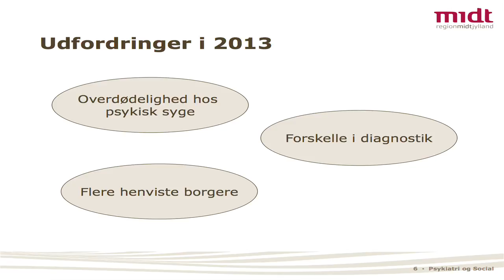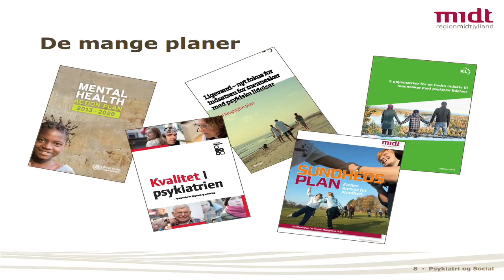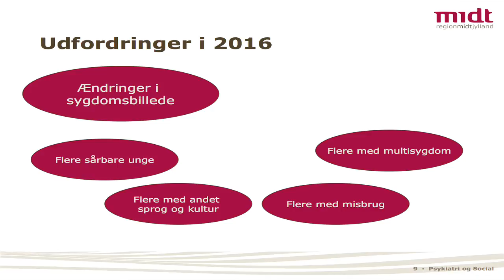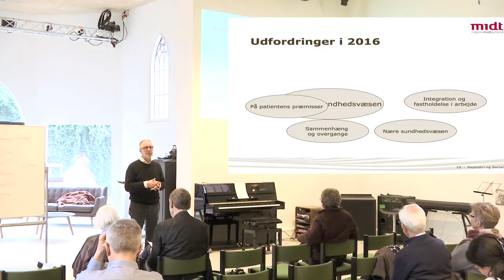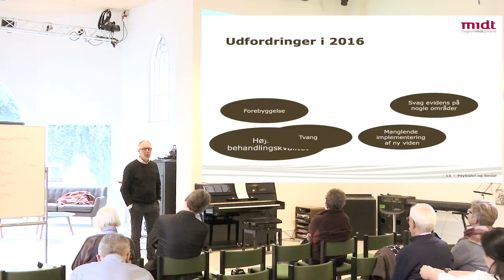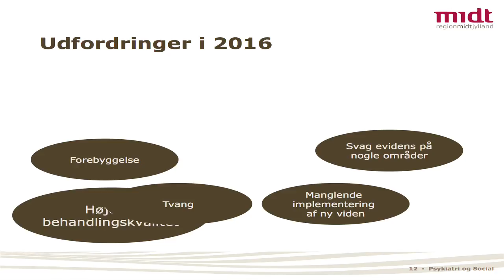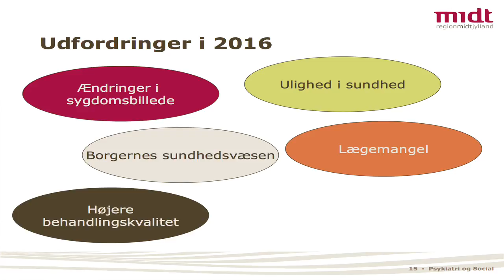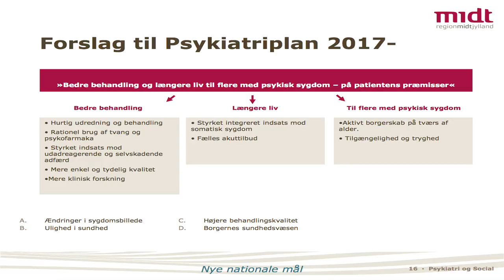Psykiatriens udfordringer - og mulige strategier 2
I det andet program om forarbejdet til en ny psykiatriplan i Region Midtjylland giver lægefaglig direktør i Psykiatrien, Region Midtjylland, Per Jørgensen et historisk rids af psykiatriens udvikling samt det faglige bud på, hvad en ny psykiatriplan skal indeholde. Med udgangspunkt i den eksisterende psykiatriplan fra 2013 fremlægger Per Jørgensen de lægefaglige bud på psykiatriens udfordringer og muligheder i de kommende år.